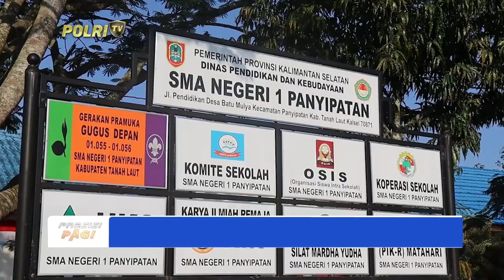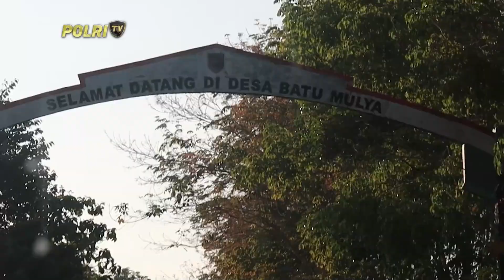POLRES TANAH LAUT POLICE GO TO SCHOOL PERINGATI HARI JADI POLWAN